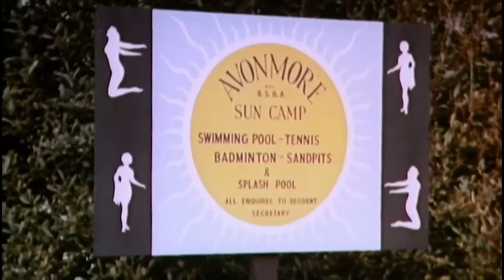For Members Only 1960 The Nudist Story - Shelly Martin, Joy Hinton, Jacqueline D'Orsay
A young woman is appalled when she inherits a nudist camp, but she falls in love with the camp director, who has another secret admirer.
Director - Ramsey Herrington
Writer - Mark Grantham (story by)
Stars - Shelly Martin - Brian Cobby - Natalie Lynn
"Nothing about the human body is vulgar or immoral -- evil is in the mind"
What makes nature girls tick?
Lusty, busty, playful lovelies get together for a riotous bare-ful romp
The Picture About ALTOGETHERNESS

Release date - May 1960 (United Kingdom)
Country of origin - United Kingdom
Language - English
Also known as - Pussycats Paradise
Filming locations - Five Acres Country Club, St Albans, Hertfordshire, England, UK
Production company - Danziger Productions Ltd.